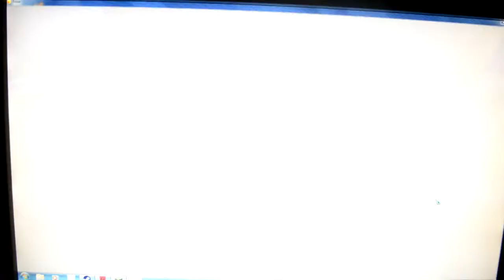I return... to go on another break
I made this video to show you that i returned!
Be sure to download Trove and friend me to join my club!(you can unfriend me after that, just don't leave the club)